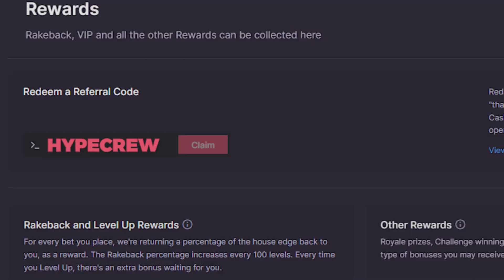GOING ALL-IN On FRUIT PARTY 2... (HUGE BONUS BUYS)